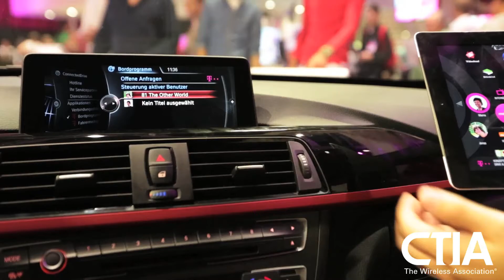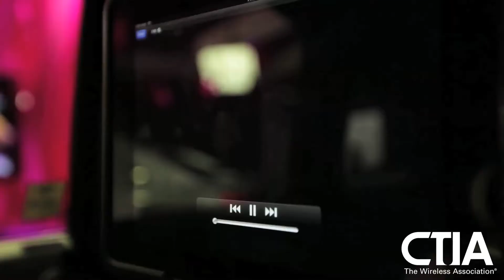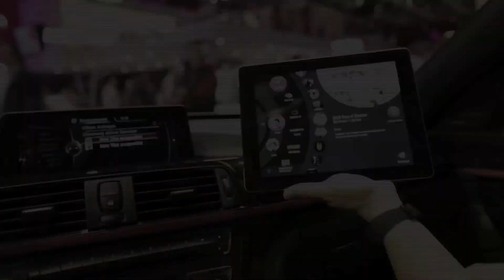Deutsche Telekom and BMW: Inside the Connected Car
CTIA's Vice President of Public Affairs John Walls test drives Deutsche Telekom's LTE Connected Car during IFA 2013 in Berlin. Connected to the network through a car, this BMW's connected car system allows the driver to control their family's entertainment experience while driving safely.